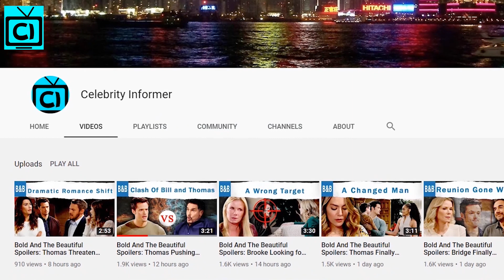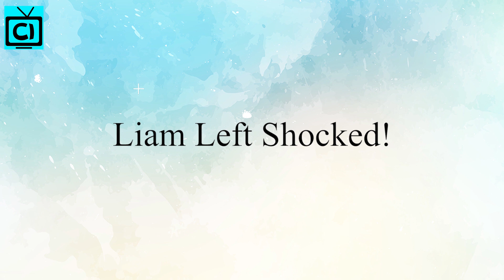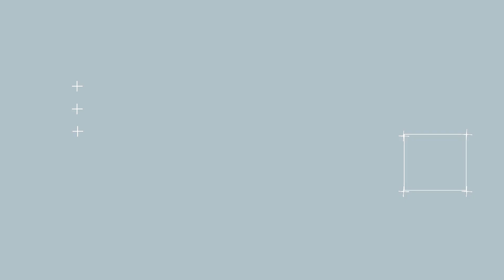Bold and the Beautiful Spoilers Tuesday, November 24 | B&B Spoilers 11/24/2020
Bold and the Beautiful Spoiler: B&B fans, Do you think Lope's marriage in line? As the spoilers indicate that Liam Spencer will witness something that will leave him shocked when he drops in Thomas Forrester's apartment unannounced. Could it be that he will find his wife, Hope Logan, in a compromising position with her ex-lover in B&B?